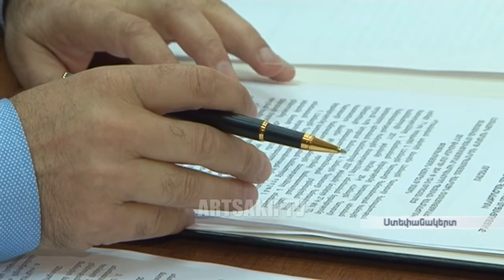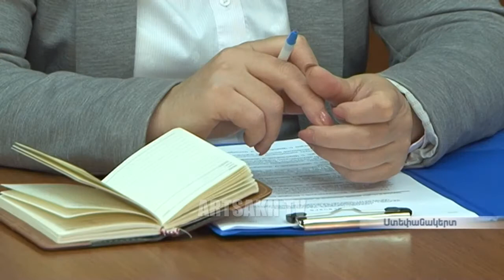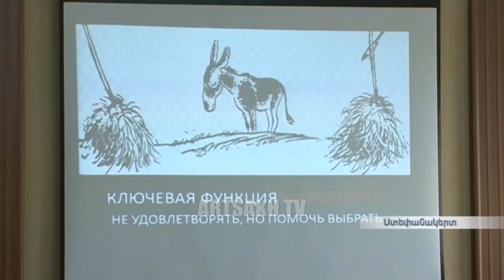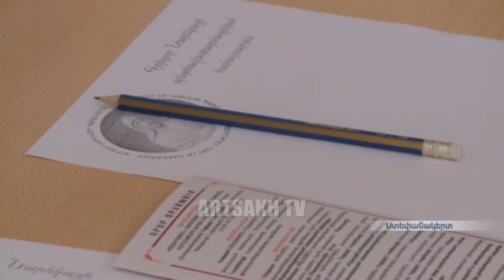ՕՐ ԼՐԱՏՎԱԿԱՆ 19.00 | 29.09.2017